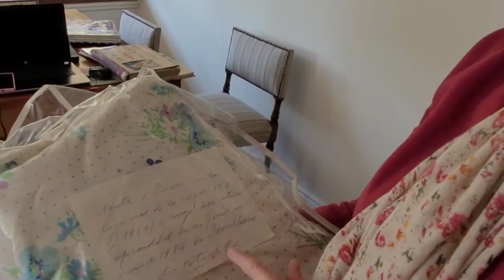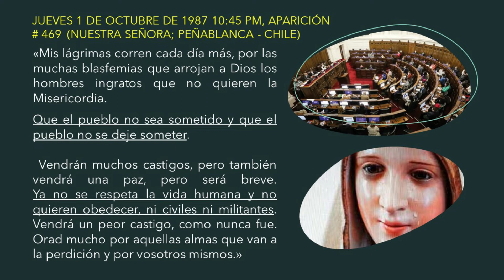RELIQUIA BESADA POR EL NIÑO DIOS - TESTIMONIO DE DRA. ADELA FRÍAS